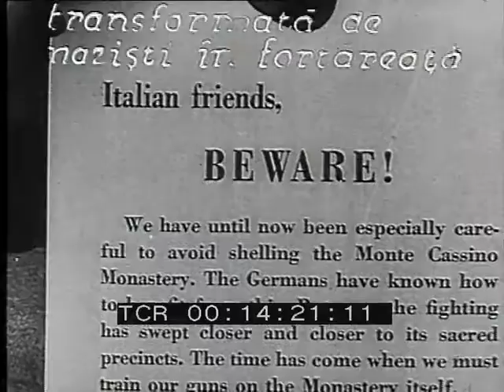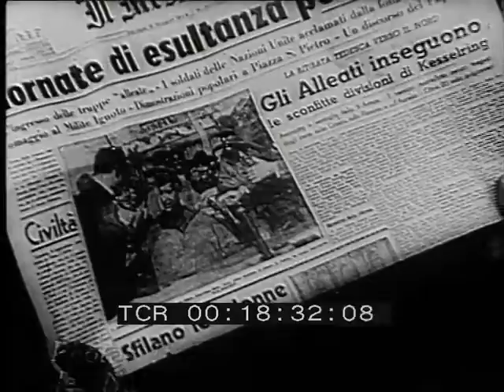Repertorio 1943 - 1944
Produzione:  US Army Pictorial Service - British Service Film Units

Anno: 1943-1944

Abstract: L'arrivo degli alleati a Roma, lo sbarco di Anzio, la battaglia di Cassino e l'abbandono di Roma da parte dei nazisti sono alcune delle immagini di questo materiale di repertorio sugli anni 1943 e 1944.